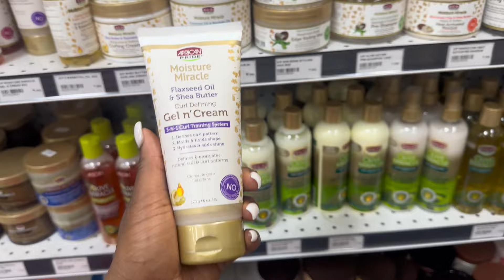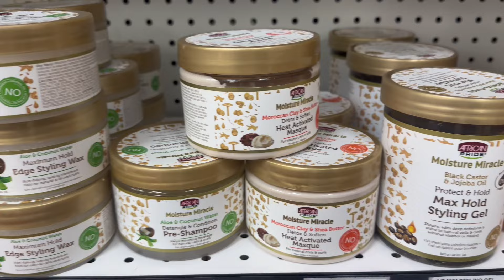VLOG| SPEND THE DAY WITH ME | shopping + new restaurants+ Sephora haul + running errands & more….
Hey bookies!  Since I been neglecting yall I decided to drop 2 videos today! This video is a spend the day with me. Im doing a little shopping & self care today.

FUN FACTS:
🩷 Empire beauty school student
🩷I’m 5’0 even
🩷SCORPIO GANG
🩷I GET MY NAILS DONE AT PREMIUM NAIL SPA CHARLOTTE & I DO MY OWN HAIR